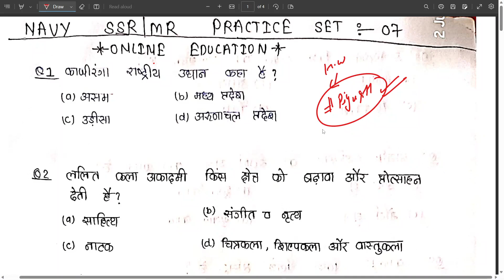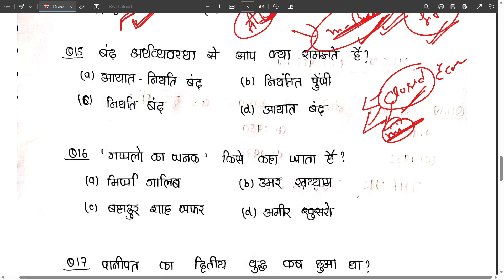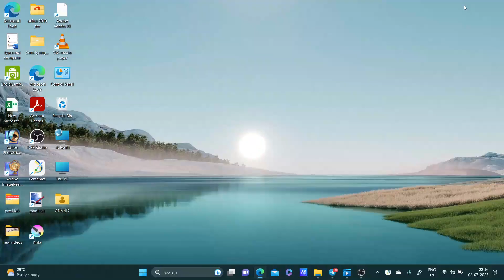Indian Navy SSR MR Exam 2023 | GK GS प्रैक्टिस टेस्ट | Exam के लिए महत्त्वपूर्ण Series | Mock 7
Indian Navy Paper GK GS MOCK Test Number First Exam Relevant. Important For Upcoming Indian Navy Exam .

Navy SSR MR Exam GK GS Best Mock Test ... Navy Paper GK GS Practice Test Mock Test Number -: 7

Watch And Share The Video Thank You Jai Hind.

Indian Navy Exam 2023 || Navy Paper GK GS MOCK Test First .